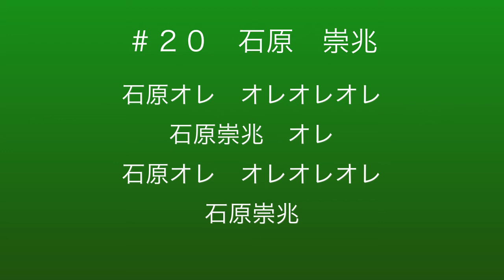２０石原崇兆選手チャント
2015松本山雅FC新加入＃２０石原崇兆選手のチャントです。
（音データはウルトラスマツモトHPより）